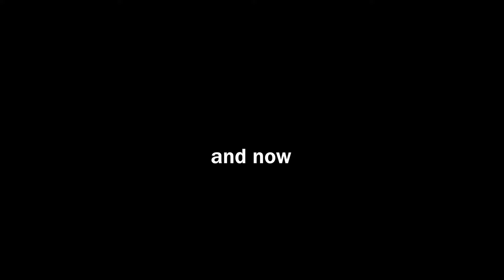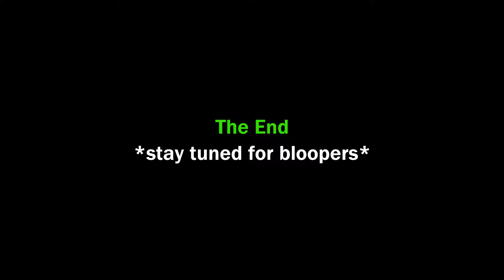Spoiling Movies with Fake Spoilers!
Today we did a little climbing on the cooler action then we went to the movie theater to spoil the new Minions: The Rise of Gru Movie.